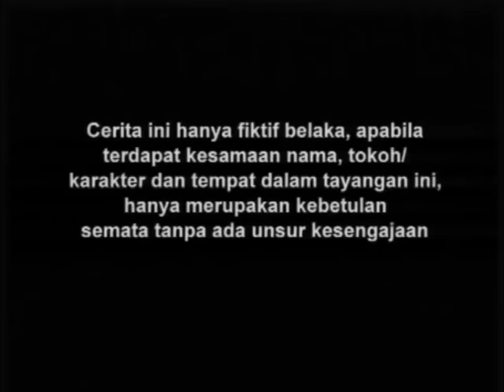Gajah Mada - Episode 118